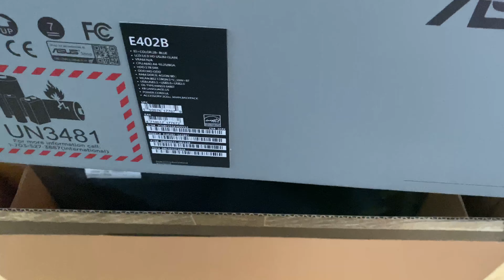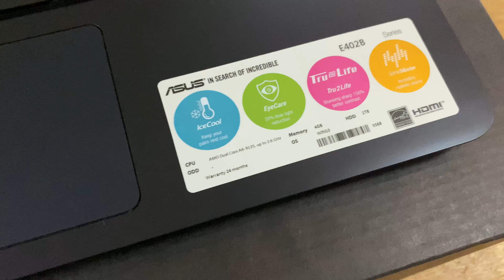Asus E402BA Unboxing-2019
Asus E402BA Unboxing-2019 Review and Unboxing